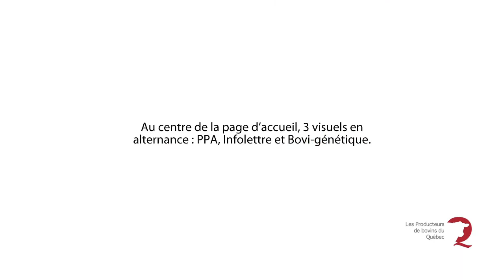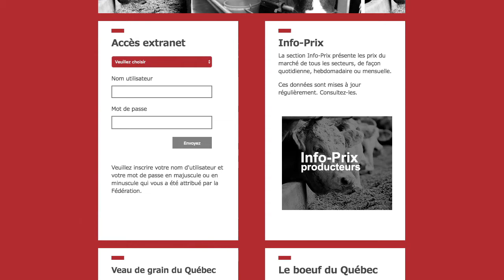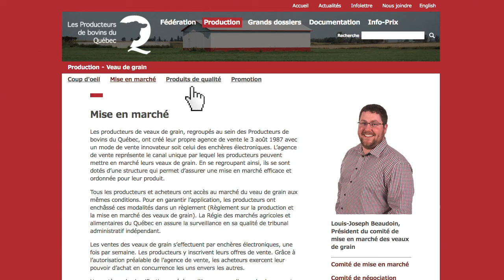Tutoriel - Site Internet - Les Producteurs de bovins du Québec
Tutoriel de la nouvelle navigation sur le site.